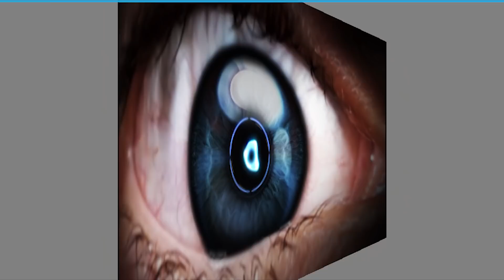فاجعة في تونس.. رحلة سياحية تتحول إلى مأتم ووفاة 24 شخصا